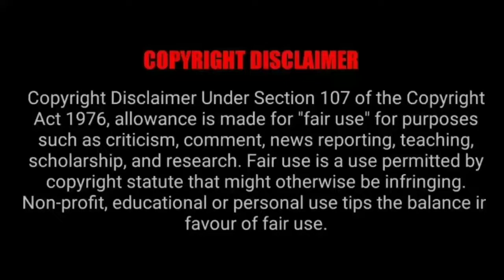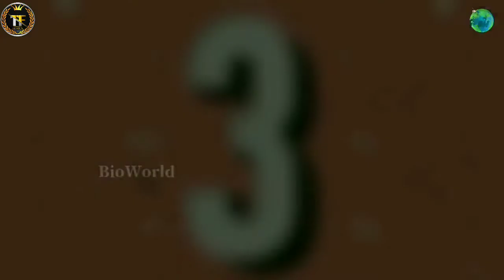1000 ஆண்டுக்கு முன்பு பாம்புகளால் சூழப்பட்ட Island😱😯 factszoid_ minutes mystery_ voice of biwin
Top 5 Facts about Snake Island 😱😧🏝